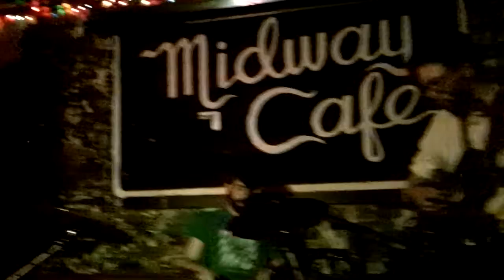The Milkman's Union - "Somnambulists (Remind Me)" at the Midway on 5/25/11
The Milkman's Union perform "Somnambulists (Remind Me)" at the Midway Cafe (in the Jamaica Plains area of Boston, MA) on 5/25/11